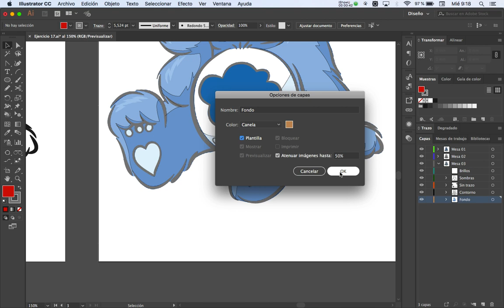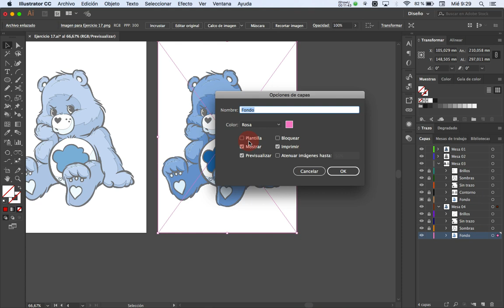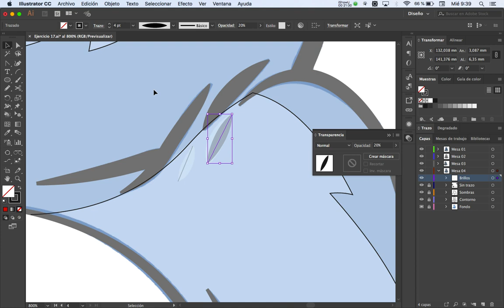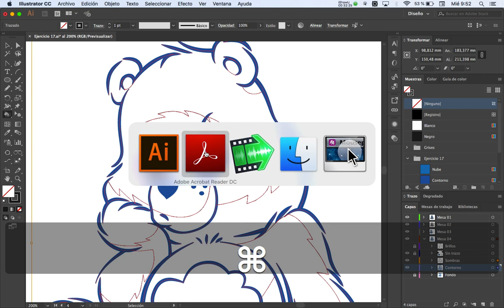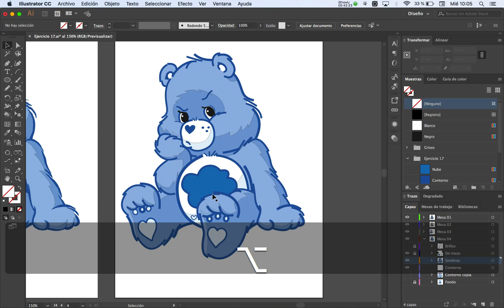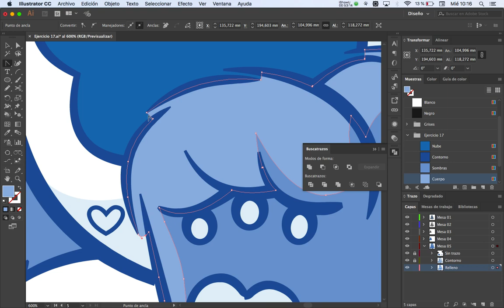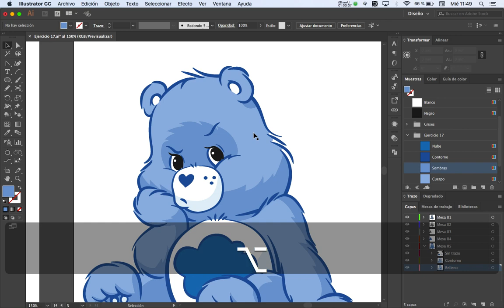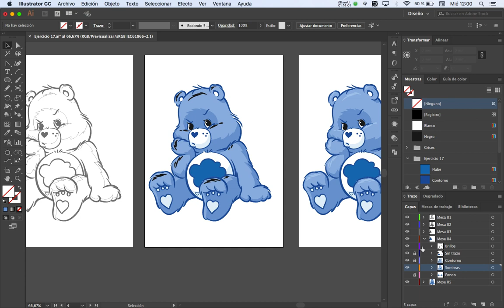llustración en Illustrator usando la herramienta Anchura (3ª Parte)